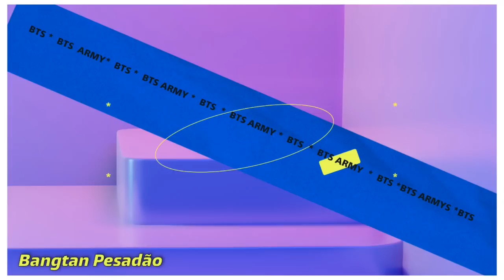🚨FÃS SURTAM, SAEM NO SOCO E SÃO EXPULSAS DO SHOW DE YG; HYBE PROÍBE FAMOSOS DE SE APROXIMAREM DE JM😱